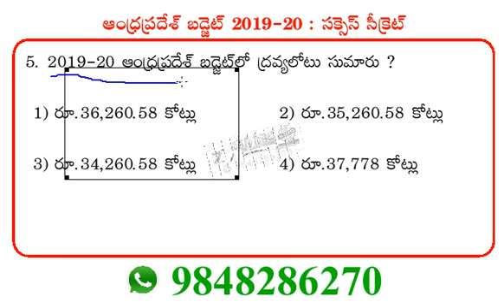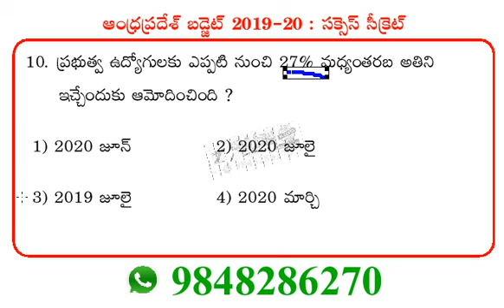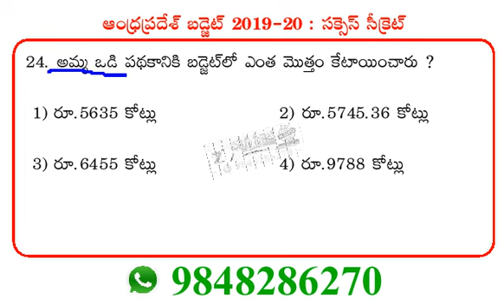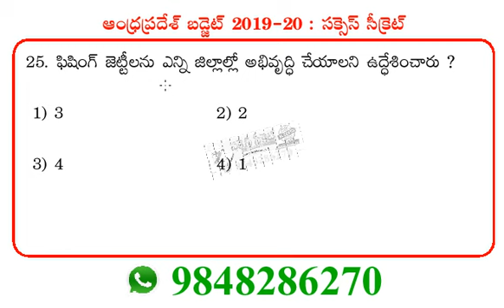ఆంధ్రప్రదేశ్ బడ్జెట్ 2019-20 II Success Secret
- Nagarjunapu Santhoshkumarchary
unacademy...
అన్ని సబ్జెక్టుల క్విజ్ ...